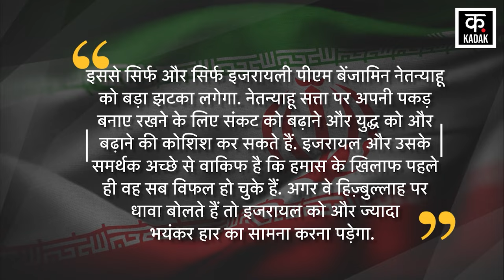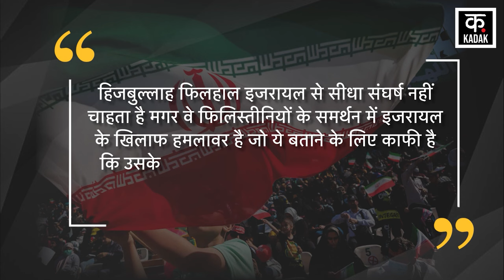Israel Hamas War Hezbollah को लेकर Iran का बड़ा दावा, जताई ये आशंका Netanyahu Hassan Nasrallah Gaza